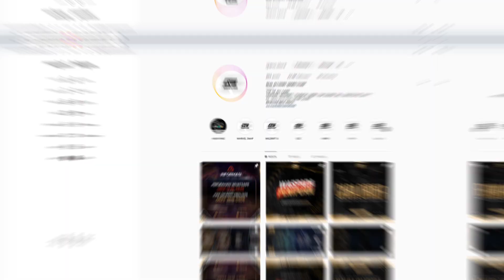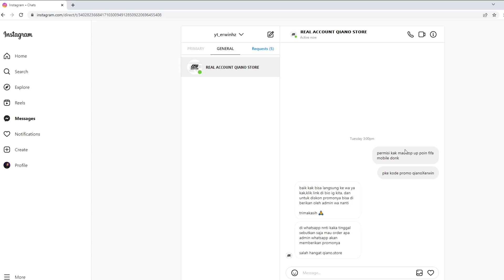CARA MENDAPATKAN PEMAIN ICON PRIMA: RONALDO, GARRINCHA, VIEIRA DI EVENT TOTY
⚠️channel ini selalu membahas konten² khusus untuk pemula.

Di game fifa mobile selalu ada event terbaru yang berhadiah pemain² gratis dan keren, jadi pastikan kalian siapkan poin fifa mobile kalian untuk ngegacha👍🏻

yang mau top up atau order starpass bisa klik link di atas bosku⬆️

Kalian bisa Donasi mulai dari 1.000 ke channel ini
dengan donasi, berarti kalian telah mempercayai kami, dan mendukung channel ini🥰

see you the next video kawan-kawan!